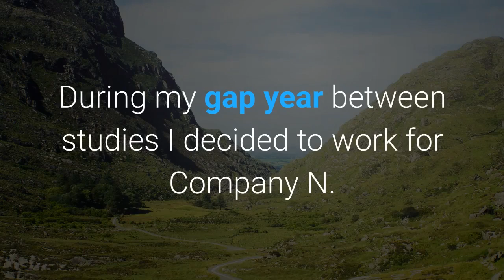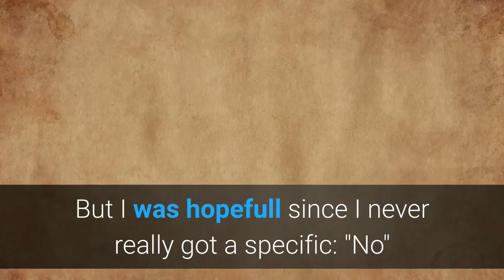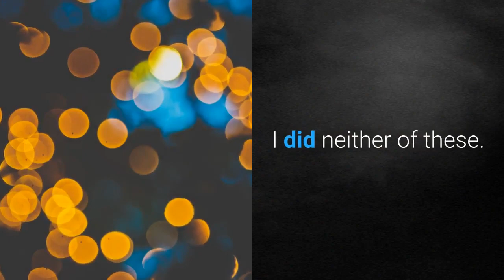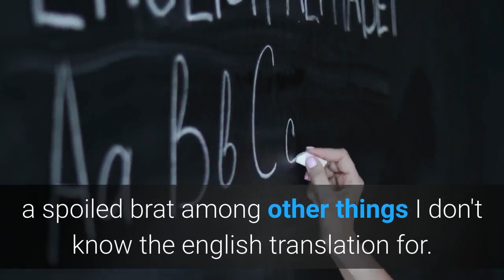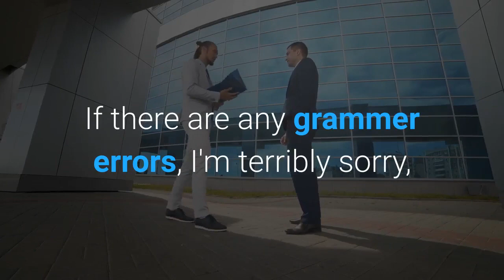r/ProRevenge: I Sued My Boss Because He 😭 | RedditStories | RedditPackers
During my gap year between studies, I decided to work for Company N. Company N was run by a husband (Dave) and wife (Karen) with their son and basically treated their staff as a small family. All was well for about 2 months until I realized I had to ask for a day off since I wanted to attend the last Slayer concert the band would give in my country. There was about a month to go, so I sent an email asking for the day off and explaining why.